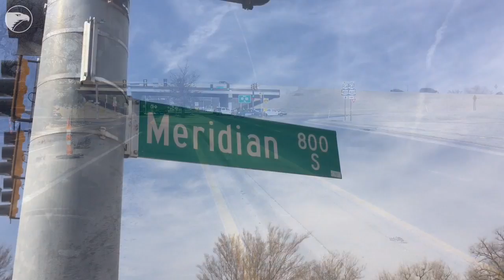Sunday shooting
Sgt. Joe Kennedy talks about a fatal domestic incident that occurred Sunday in Wichita (video by Bryan Horwath).